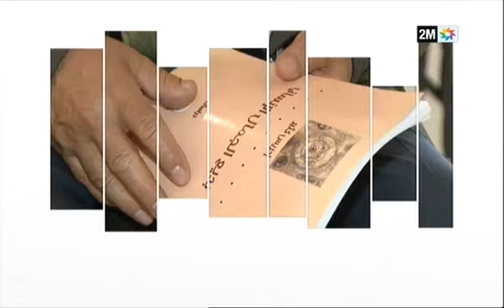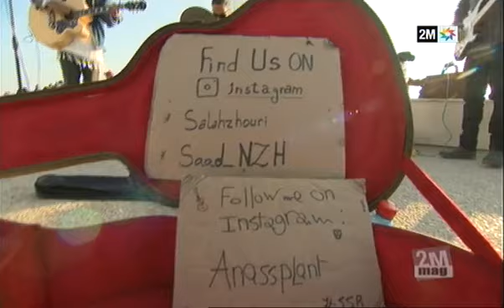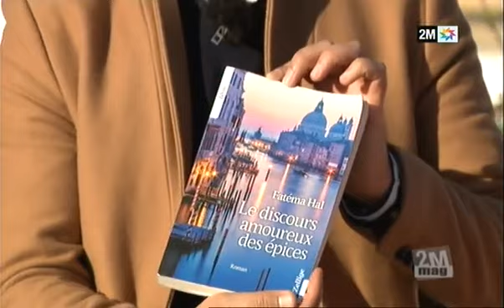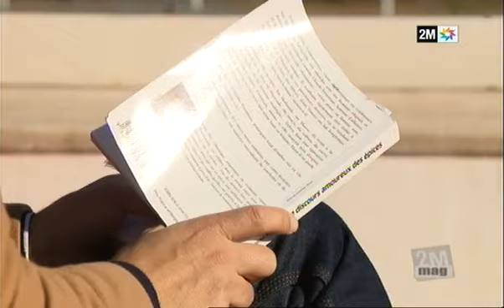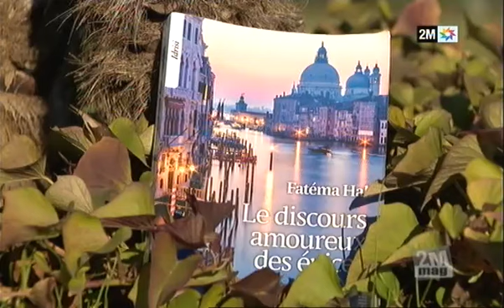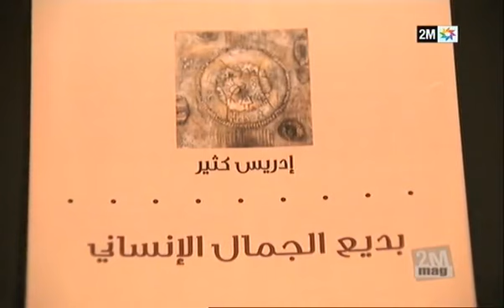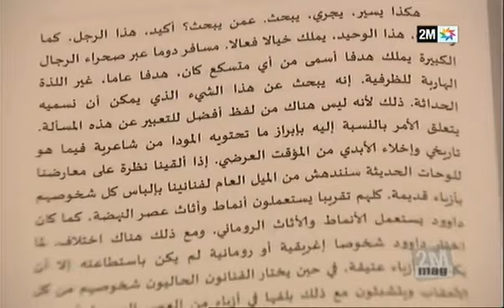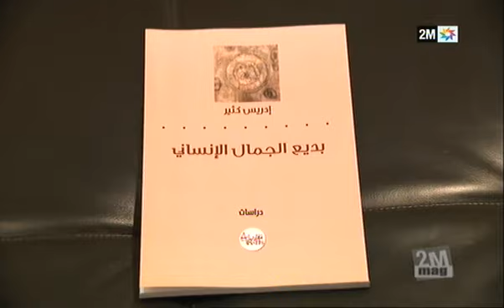2M Mag : Lundi 04 Février 2019